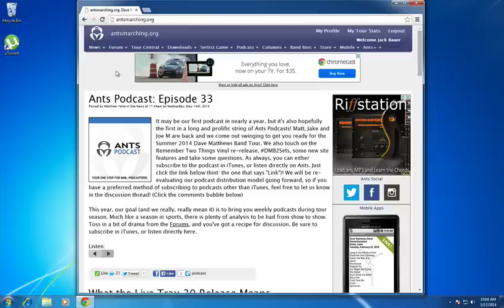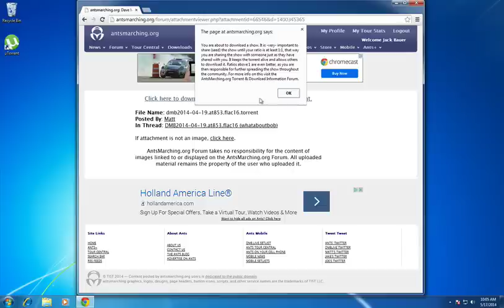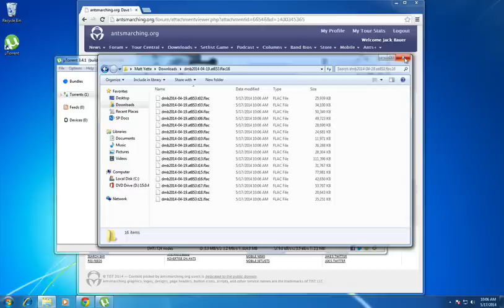How to download live shows at antsmarching.org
This video walks through how to download live Dave Matthews Band shows on antsmarching.org step by step.